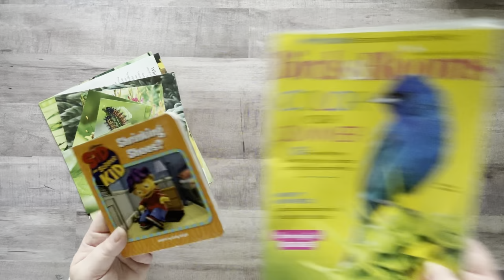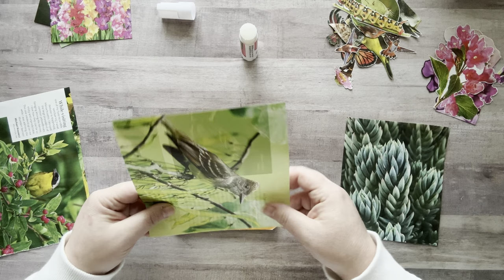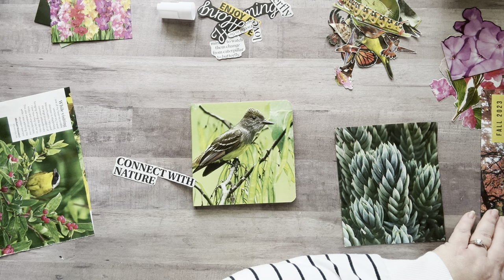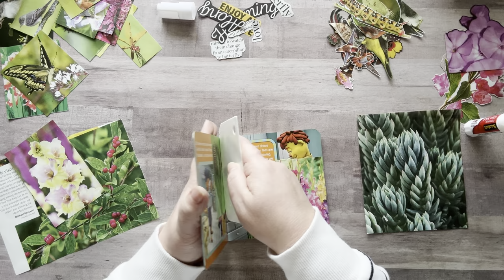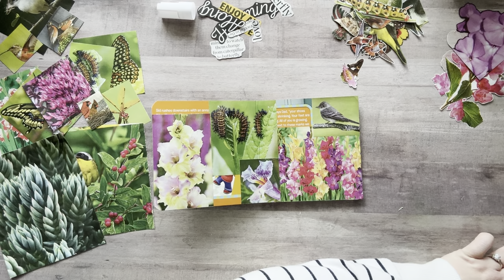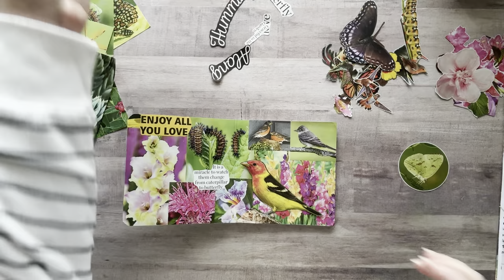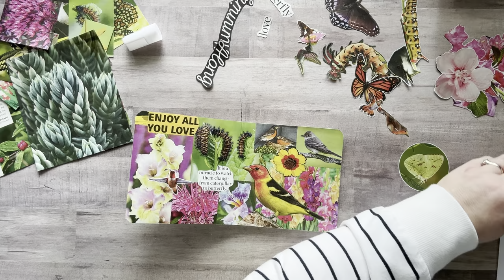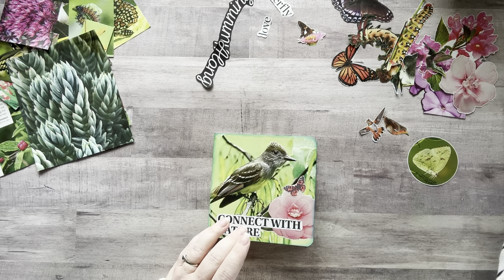Childrens Board Book into a Glue Book! Super fun! The board book is from Dollar Tree!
My printer:
Epson EcoTank
Mode: ET-4760

🛍 Amazon List of Products that I use

✂️TIM HOLTZ 7” scissors✂️:

🦋CLEAR BUTTERFLIES🦋:

📚✂️EXTROIDNARY THINGS TO CUT & COLLAGE BOOK 📚✂️:

💐🌿FLORA PAPER BOOK💐🌿:

3 Corner Punch